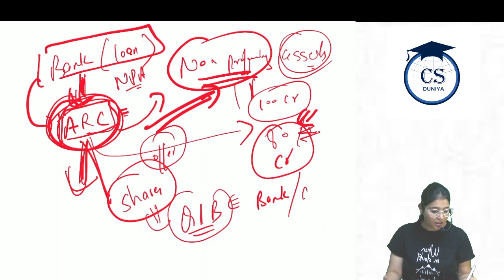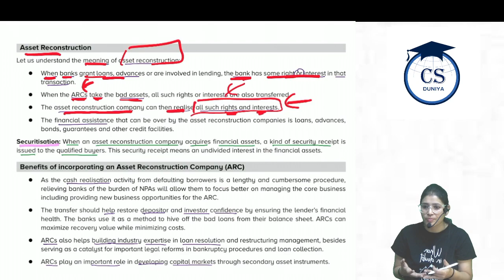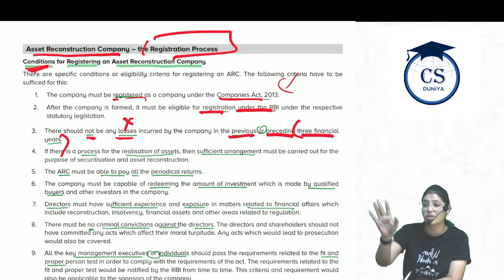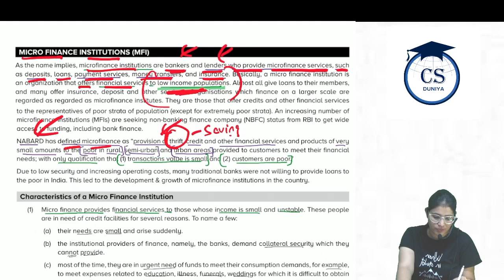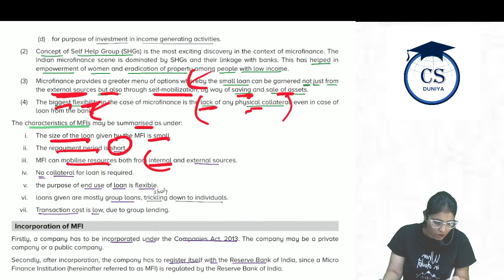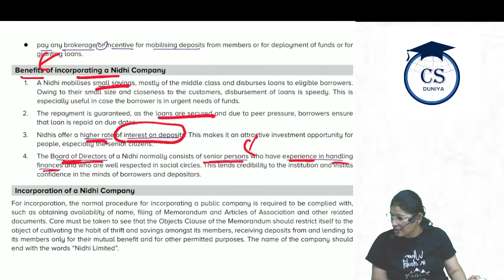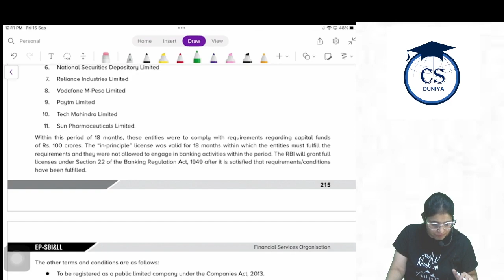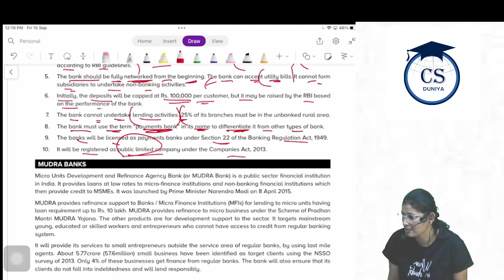CS Executive | SBIL | Financial Services Organization |Chapter 8 (Class 4)